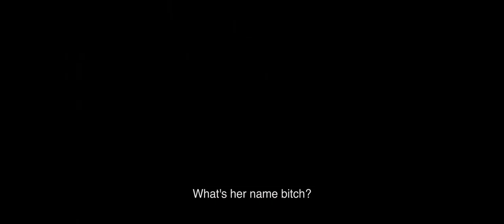TEASER METROPOLE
Title: Metrópole
Director: Miguel Rodrigues
Director of Photography: Leo Kawabe